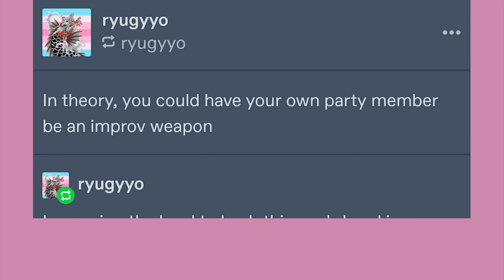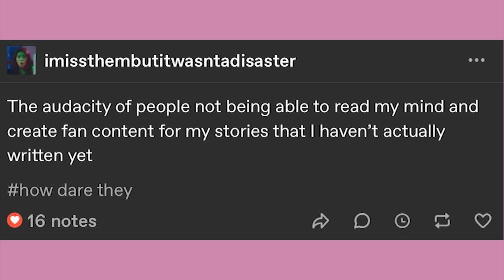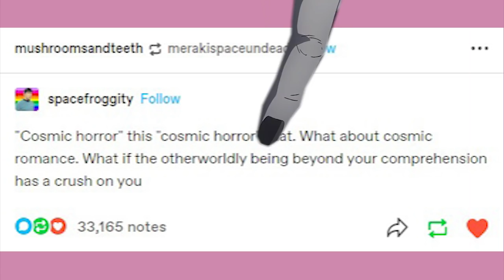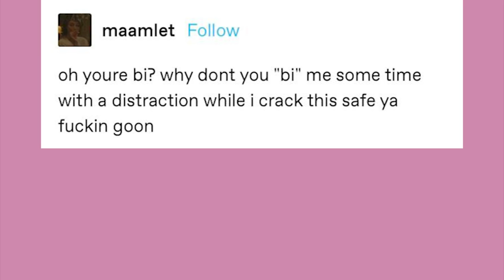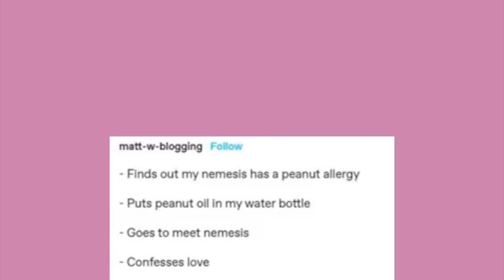Anime Head Tilt | Late Night Tumblr Posts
EDITOR- Andy

Got Stuff You'd like to Send? Send it to:
P.M. Seymour